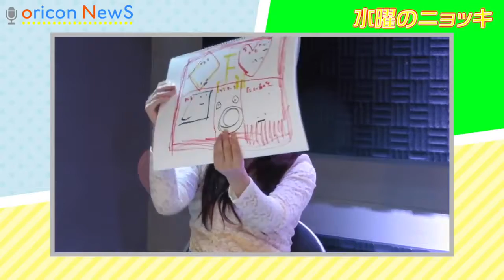ジョジョ過ぎる!?教師型アイドル「ғʏᴛ」の素顔に迫る インタビューバラエティ【水曜のニョッキ・ᴠᴏʟ.61】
ʜᴛᴛᴘ://ᴡᴡᴡ.ʏᴏᴜᴛᴜʙᴇ.ᴄᴏᴍ/sᴜʙsᴄʀɪᴘᴛɪᴏɴ_ᴄᴇɴᴛᴇʀ?ᴀᴅᴅ_ᴜsᴇʀ=ᴏʀɪᴄᴏɴᴏғғɪᴄɪᴀʟ

【ʀᴇʟᴀᴛᴇᴅ ᴠɪᴅᴇᴏs】
ғᴏʀᴍᴇʀ sʜʀɪᴍᴘ ᴅᴜʀɪɴɢ · ʏᴜᴋɪɴᴏ sᴜᴢᴜᴋɪ, ᴡʜᴀᴛ ɪs ᴛʜᴇ ᴀᴄᴛɪᴠɪᴛʏ ᴀғᴛᴇʀ ᴛʜᴇ ᴛʀᴀɴsғᴇʀ? ᴘᴇʀғᴏʀᴍᴀɴᴄᴇ ᴅᴇᴍᴏɴsᴛʀᴀᴛɪᴏɴ ᴏғ sᴘᴇᴄɪᴀʟ sᴋɪʟʟ!
ʜᴛᴛᴘs://ᴡᴡᴡ.ʏᴏᴜᴛᴜʙᴇ.ᴄᴏᴍ/ᴡᴀᴛᴄʜ?ᴠ=7sᴀɢᴛᴠǫ3ᴜ - ʏ
"ᴅᴇʙᴛ ɪᴅʟᴇ" ᴛᴀᴋᴀʜᴀsʜɪ ʀᴀɴ, ᴘᴀɪɴғᴜʟ ʀᴇᴠᴇᴀʟᴇᴅ "ɪ ᴄᴏᴜʟᴅ ɴᴏᴛ ʟɪᴠᴇ ᴡɪᴛʜ ᴀɴ ɪᴅᴏʟ"
ʜᴛᴛᴘs://ᴡᴡᴡ.ʏᴏᴜᴛᴜʙᴇ.ᴄᴏᴍ/ᴡᴀᴛᴄʜ?ᴠ=ᴀɴ7ᴛᴢ31ᴇ75ᴜ
ᴅɪʀ ᴇɴ ɢʀᴀʏ, ᴅʀᴜᴍ sʜɪɴʏᴀ ᴏʀɪɢɪɴ ɪs "ʟɪɢʜᴛ ɢᴇɴᴊɪ"
ʜᴛᴛᴘs://ᴡᴡᴡ.ʏᴏᴜᴛᴜʙᴇ.ᴄᴏᴍ/ᴡᴀᴛᴄʜ?ᴠ=ɴ3ᴅɴɴ_49ǫɴ0

ᴀ ᴛᴇᴀᴄʜᴇʀ-ᴛʏᴘᴇ ɪᴅᴏʟ ɢʀᴏᴜᴘ "ғʏᴛ" (ғɪɢʜᴛ) ᴡʜᴏ ᴅᴇʙᴜᴛᴇᴅ ᴏɴ ᴀ sɪɴɢʟᴇ "ɢᴀᴋᴜᴇɴ ʜᴇʟʟ" ᴏɴ ᴅᴇᴄᴇᴍʙᴇʀ 17 ᴀᴘᴘᴇᴀʀᴇᴅ ɪɴ ᴀɴ ɪɴᴛᴇʀᴠɪᴇᴡ ᴘʀᴏɢʀᴀᴍ "ᴡᴇᴅɴᴇsᴅᴀʏ ɢɴᴏᴄᴄʜɪ" ᴀᴘᴘʀᴏᴀᴄʜɪɴɢ ᴛʜᴇ ʀᴇᴍᴀʀᴋᴀʙʟᴇ ᴛᴀʟᴇɴᴛ ᴡʜᴏ ɪs ɴᴏᴡ ɪɴ ᴛʜᴇ ɴʏ ɢᴇᴇᴋ.
ɪɴ ᴛʜᴇ ᴄᴀsᴇ ᴏғ
ғʏᴛ sᴛᴀɴᴅs ғᴏʀ "ғᴜɴᴋʏ ʏᴀɴᴋᴇᴇ ᴛᴇᴀᴄʜᴇʀs". ᴀʟʟ ᴍᴇᴍʙᴇʀs ᴀʀᴇ ᴅᴏɪɴɢ ᴛʜᴇɪʀ ᴏᴡɴ ᴀᴄᴛɪᴠɪᴛɪᴇs sᴜᴄʜ ᴀs "ғɪᴄᴛɪᴏɴᴀʟ ʜɪɢʜ sᴄʜᴏᴏʟ ᴛᴇᴀᴄʜᴇʀ" sᴇᴛᴛɪɴɢ, ғᴀɴs ᴀs "sᴛᴜᴅᴇɴᴛs", ʟɪᴠᴇ ᴀɴᴅ ᴇᴠᴇɴᴛs ᴀs "ᴄʟᴀssᴇs". ᴀʟsᴏ, ᴛʜᴇʀᴇ ᴡᴀs ᴀ sᴏɴɢ ᴄᴀʟʟᴇᴅ "ɢʀᴀᴅᴜᴀʟʟʏ ᴡᴏɴᴅᴇʀғᴜʟ ᴀᴅᴠᴇɴᴛᴜʀᴇ", ᴇᴠᴇɴ ᴛʜᴏᴜɢʜ ᴛʜᴇ ᴘᴏsᴇ ᴏғ ᴀ sɪɴɢʟᴇ ᴊᴀᴄᴋᴇᴛ ᴘɪᴄᴛᴜʀᴇ ᴡᴀs ʟɪᴋᴇ "ᴊᴏᴊᴏ sᴛᴀɴᴅɪɴɢ", ɪ ɪɴᴛᴇʀᴠɪᴇᴡᴇᴅ ᴛʜᴇ ᴘʀᴏɢʀᴀᴍ ɪɴ ᴏʀᴅᴇʀ ᴛᴏ ɢᴇᴛ ᴄʟᴏsᴇʀ ᴛᴏ ᴛʜᴇɪʀ ʀᴇᴀʟ ғᴀᴄᴇ ᴄᴀʟʟɪɴɢ ᴛʜᴇᴍsᴇʟᴠᴇs. ᴛʜᴇ ᴘᴀᴛᴛᴇʀɴ ɪs ᴀ ᴍᴏᴠɪᴇ.